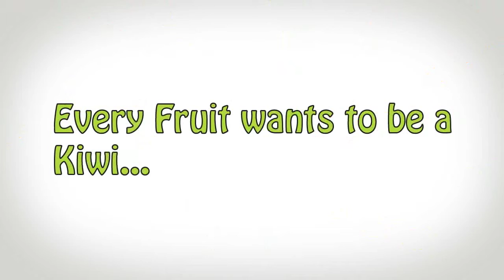kiwi Meng(Max) ZHANG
Meng(Max) zhang

23186674

Monash